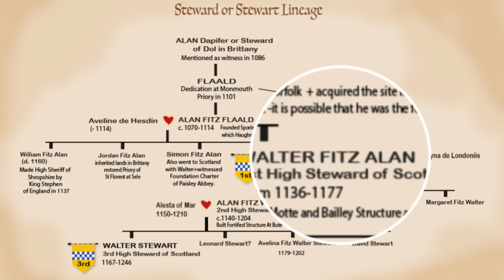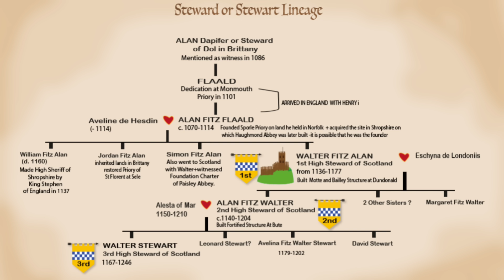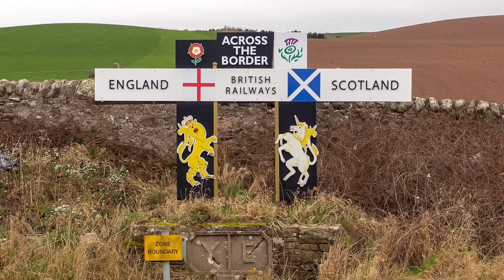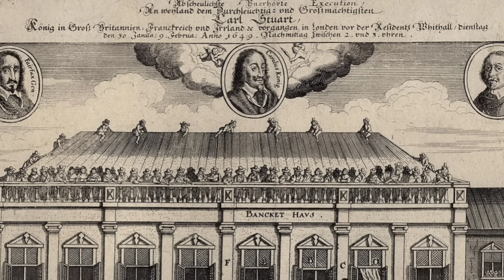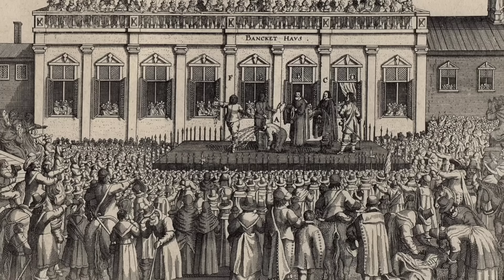Los Estuardo, la dinastía que heredó Westminster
Surgidos en plena Edad Media, los Estuardo se convirtieron con el tiempo en una dinastía crucial para la historia de Gran Bretaña. Sus orígenes se remontan al siglo XII, cuando adoptaron el apodo de Stewart con el título de Altos Mayordomos del Reino, una posición privilegiada que los convertía en la mano derecha del monarca de turno.

En 1371 dieron el primer salto: la Casa predecesora, los Bruce, se extinguieron aquel año y los Estuardo tomaron el Reino de Escocia por vía matrimonial en la cabeza de Roberto II. La principal urgencia de los siempre fue la resistencia de los embates de su reino vecino al sur, Inglaterra. Con los Estuardo, dicha guerra entre Londres y Edimburgo se mantuvo durante todo el siglo XV. Con la llegada de los Tudor aparecieron unos breves años de paz, una oportunidad que permitió el emparejamiento de las Casas: el rey Jacobo IV se casó con la hermana de Enrique VIII, Margarita Tudor. Pero la paz firmada de 1502 fue bastante corta; durante casi todo el siglo XVI continuaron la guerra, y una guerra a muerte, al punto tal de que la última Tudor, Isabel I, mandó a ejecutar a una ex reina escocesa, su prima, la católica María Estuardo.

Tras la muerte de esta Isabel, en 1603, los Tudor se extinguieron, ya que la reina no tuvo hijos. Quien terminó heredando el trono londinense, por aquella unión matrimonial, fue justamente un bisnieto de aquel parentesco, el rey Jacobo VII, quien se coronó en Inglaterra como Jacobo I. Los dos reinos, tras siglos de disputas, se unían en un sólo monarca. Pero el aporte escocés no quedó sólo allí: un siglo más tarde, la última Estuardo en gobernar, la reina Ana, promulgó en 1707 el Acta de Unión, una serie de leyes del Parlamento que le dieron vida, por primera vez en la historia, a la unidad de todos los dominios británicos: Inglaterra, Gales, Irlanda y Escocia, en un sólo país.

Hoy en Storiopolis conocemos a la Casa de Estuardo, una dinastía escocesa muy poco estudiada en habla-hispana y que pocos recuerdan que fue la que dió a luz al Reino Unido de Gran Bretaña.

Fuentes
Breve historia de Escocia, Ana Barrera

María Estuardo, la reina mártir, John Guy

Inglaterra bajo los Estuardo, George Macaulay Trevelyan

Aristocracia Storiopolis
Duques:
👑 Maximiliano Fuentealba
👑 Damian Carp
👑 Elba Nardiello

Condes:
👑 Celia Guedes
👑 Ramiro Pujol
👑 Jesus Swagi
👑 Carla Alegre
👑 Lucas Ezequiel Medina
👑 Agustin Cosso
👑 Jeremías Morlandi
👑 Delfina Ezeiza
👑 Alan Ardel Howard
👑 Leandro Balmaceda